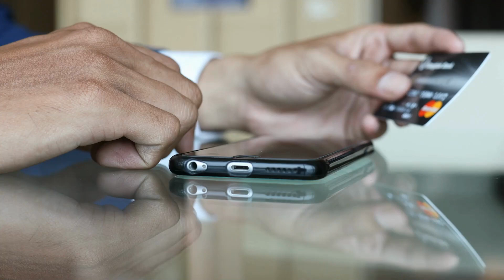Como funciona o cartão consignado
Nesse vídeo você saberá como funciona o cartão de crédito consignado. O cartão de crédito consignado é destinado a um público específico e oferece vantagens exclusivas para os clientes que solicitarem. mas, você sabe como funciona o cartão consignado? Se não sabe assista ao vídeo e descubra mais sobre o cartão de crédito consignado.